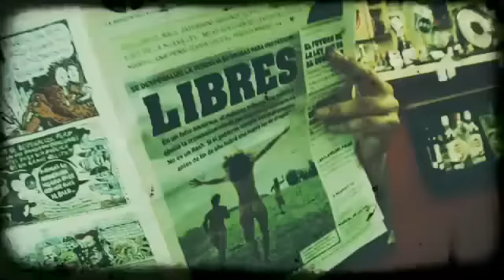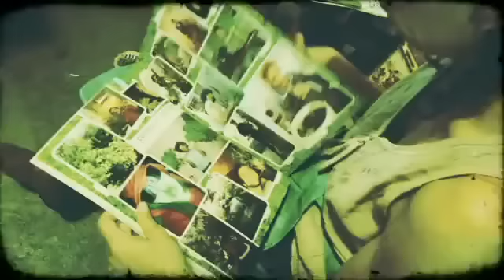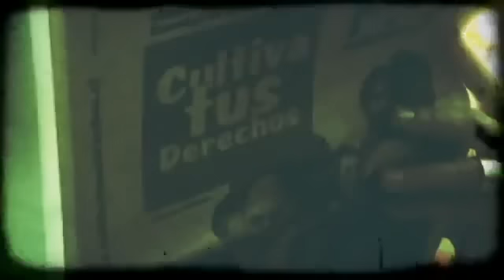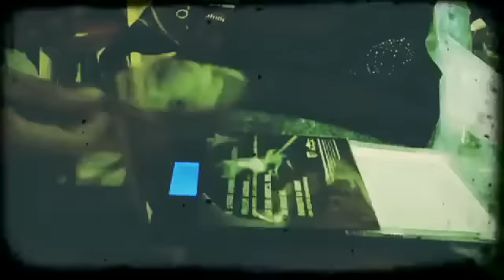LA BANDA BASTON "ENVUELTO EN HUMO" (video oficial)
Ya esta aki el tan esperado video de la BANDA BASTON de la rola "ENVUELTO EN HUMO" con colaboracion  con WILLY  vocalista de un exelente  grupo de reggae roots  de puerto rico   "CULTURA PROFETICA" quienes los llevaran a dar un viaje por las nubes con esta rolaaa...

dirigido por Julio Zenil